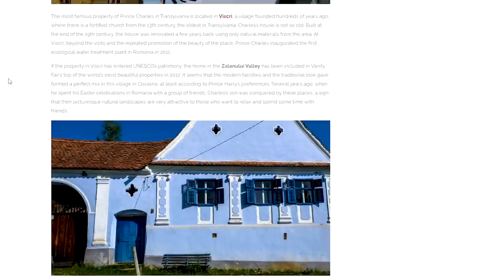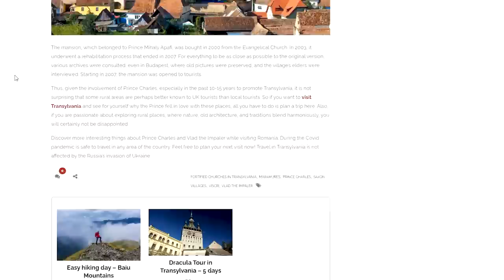ASSUSTADOR: SAIBA DE QUEM CHARLES III É PARENTE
Para ajudar financeiramente o CANAL PROFESSOR BELLEI:
Depósito em conta corrente:
                                      BRADESCO
                                      AGÊNCIA: 0438
                                      BANCO INTER
                                      AGÊNCIA: 0001

Fontes citadas:
WIKER, Benjamin; DEMARCO, Donald. ARQUITETOS DA CULTURA DA MORTE. Trad. Giovanna Louise Libralon. Editora Ecclesiae, São Paulo, 2022.